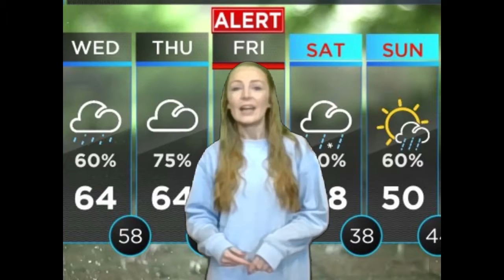WPAW News for Wednesday, January 11th, 2017